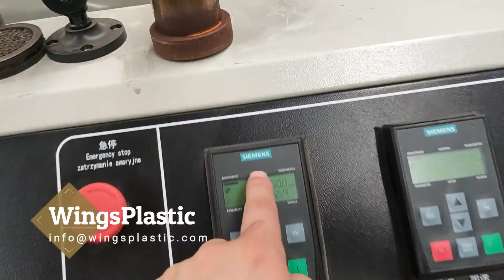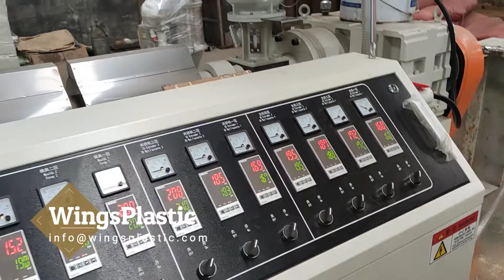EVA LLDPE Vacuum Cleaner Hose Swimming Pool Pipe Production Line / Making Machinery Factory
EVA LLDPE Vacuum Cleaner Hose Production Line / Making Machinery Factory